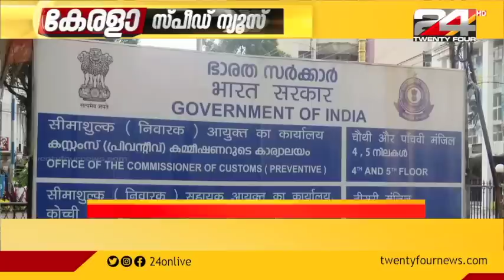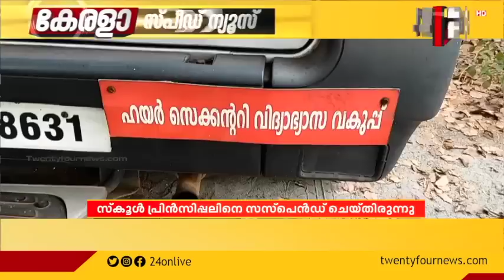കേരളാ സ്പീഡ് ന്യൂസ് | Kerala Speed News | 5 January 2021 | 24 News